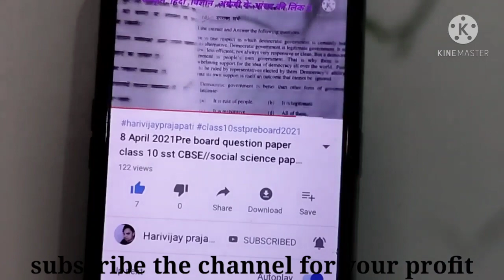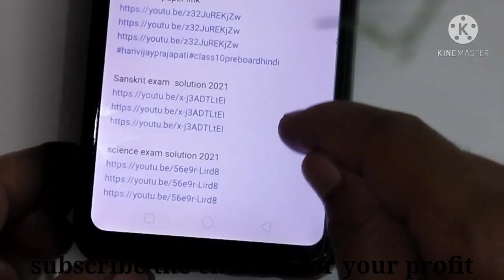pre board exam class 10 Hindi solution ||class 10 English, Sanskrit, science answer cbse 2021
look
here
is answer
link
Hindi A(002)